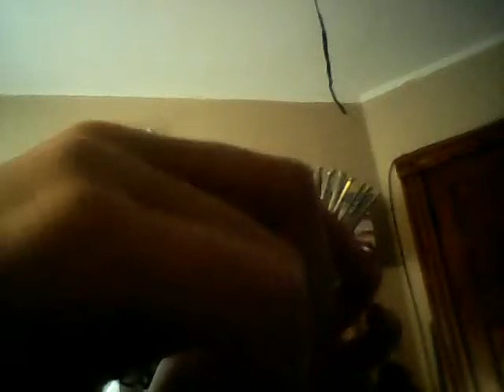Review on ag/ my life dress and rain boots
This was recorded on my tablet